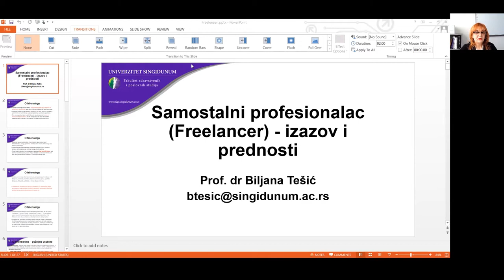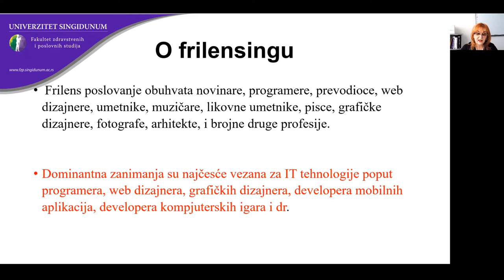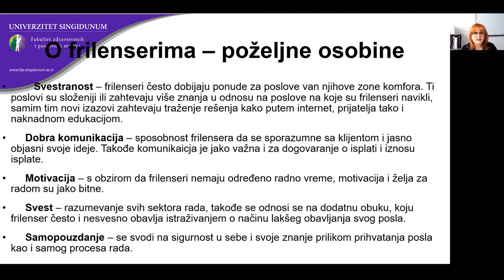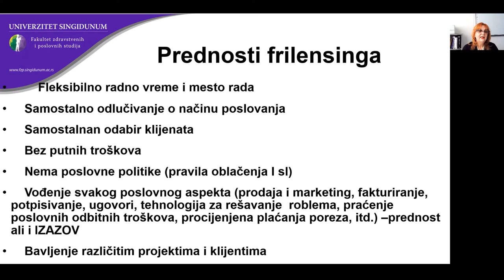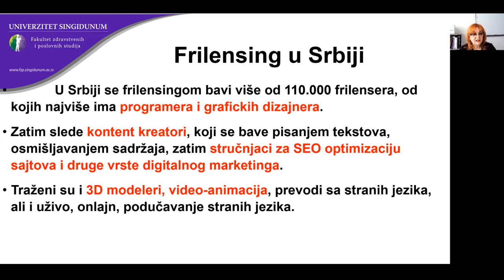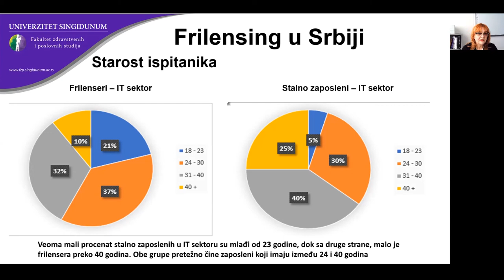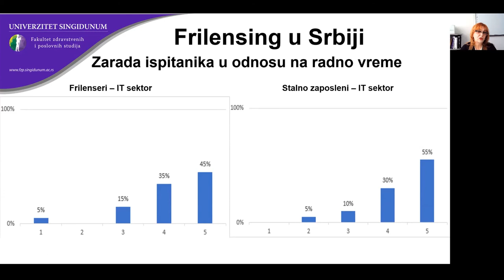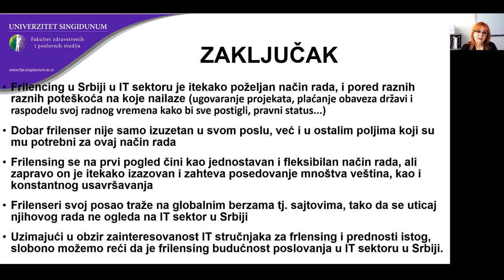FRILENSERI prednosti i izazovi, prof. dr Biljana Tešić